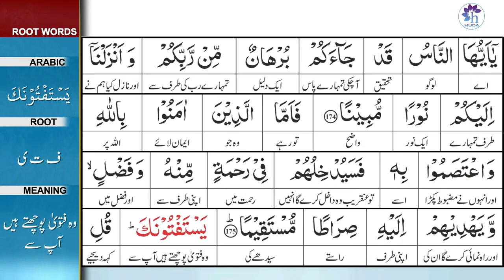Surah 4: Surah An-Nisa Ayat 175 Tafseer by Dr. Farhat Hashmi